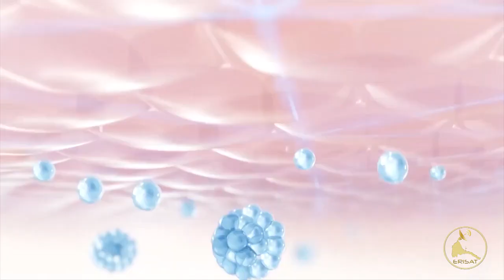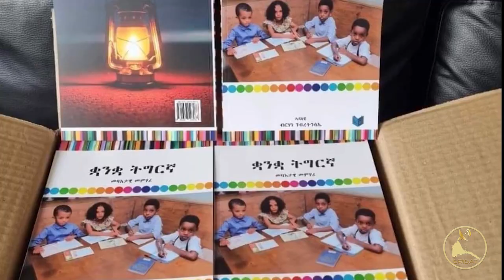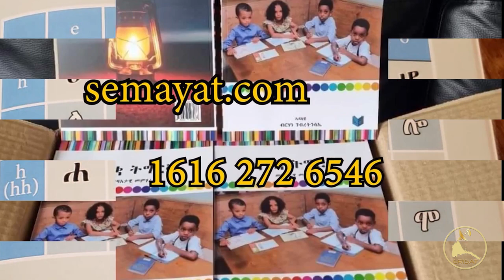𝐄𝐑𝐈𝐒𝐀𝐓:News ~ ዜና | ሓድሽ ዞባዊ ሽርሒ ህግደፍ